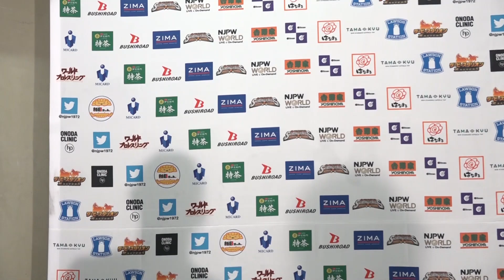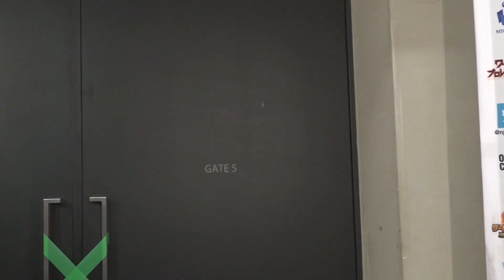ザック「G.o.D さっさと日本に戻ってこい」3.21 njcupfinal Backstage comments: 1st match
3月21日(日) NEW JAPAN CUP 2021 宮城・ゼビオアリーナ仙台

第1試合：
ゲイブリエル・キッド & 上村 優也 & 辻 陽太 🆚 DOUKI & ザック・セイバーJr. & タイチ

1st match:
Gabriel Kidd, Yuya Uemura & Yota Tsuji  🆚 DOUKI, Zack Sabre Jr. & Taichi